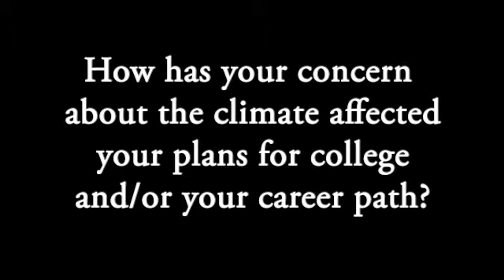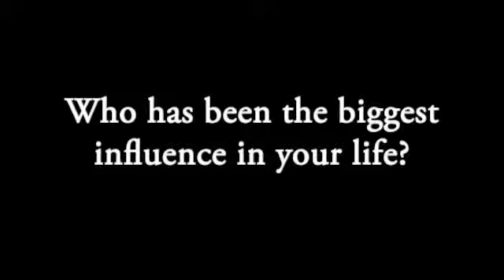Meet our 2021 Climate Leadership Scholars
Watch highlights from our video interviews with SJPT Climate Scholars Isabella Janecek and Ayla Ridwan.